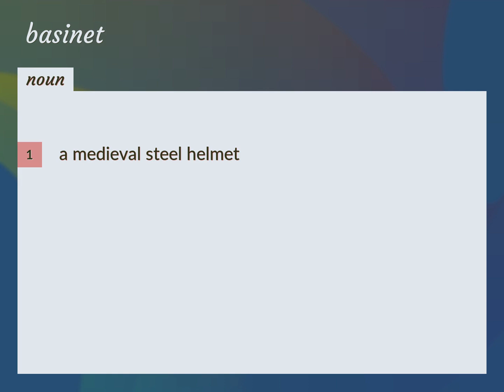Basinet | meaning of Basinet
What is BASINET meaning?